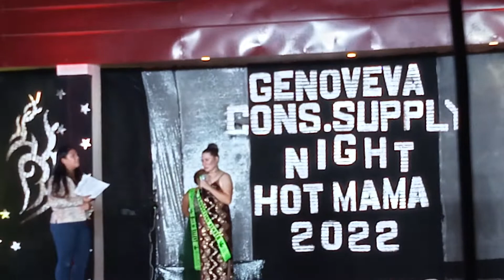Hot mama 2022- Top 3